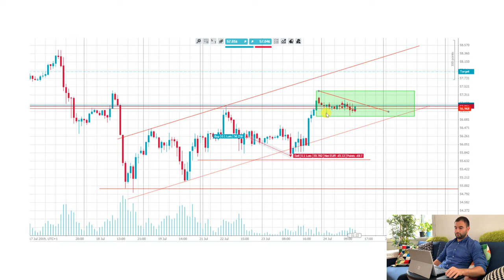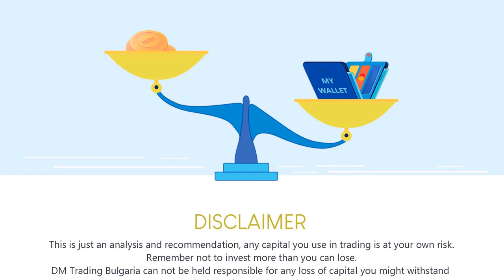Oil prices | Commodity trading | Energy trading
You can also take advantage of all the free content we provide like this video in which I am Making trade dissection on one of my last trade (US Oil). I am analyzing mainly what was the initial plan, how it developed what were the mistakes which turned the correct plan into a losing trade.